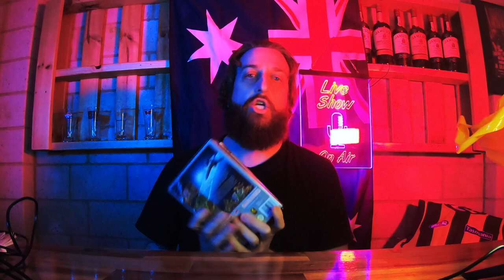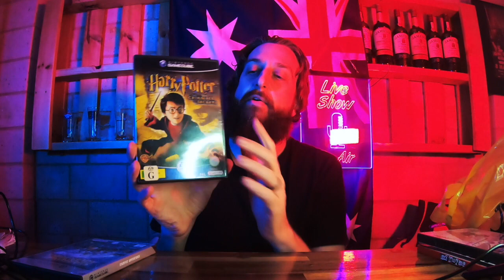THRIFT HAUL to sell on Ebay | ride along | show and tell | $5 challenge items